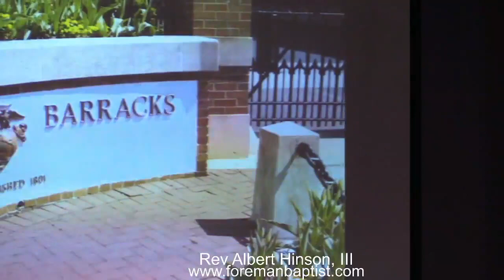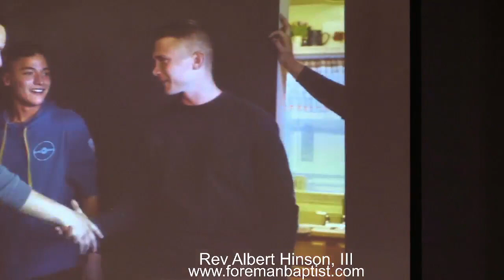Sunday PM 03 20 22 Pastor Earl Carter Facebook